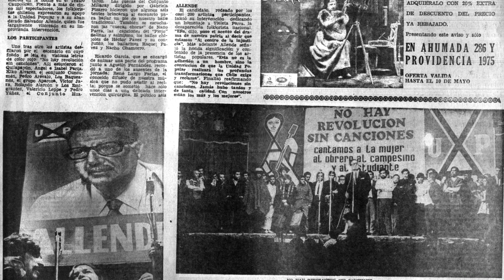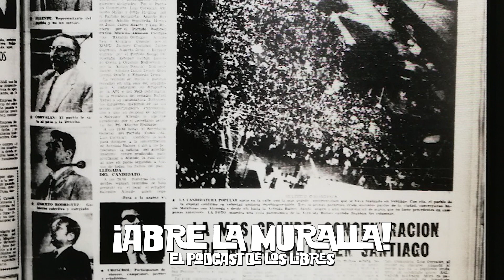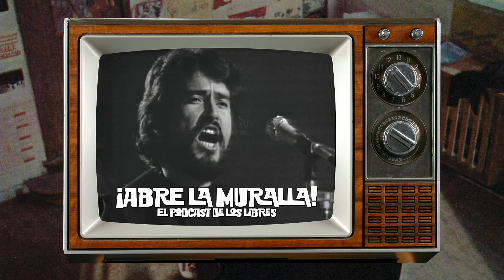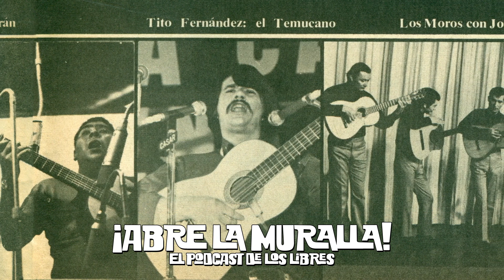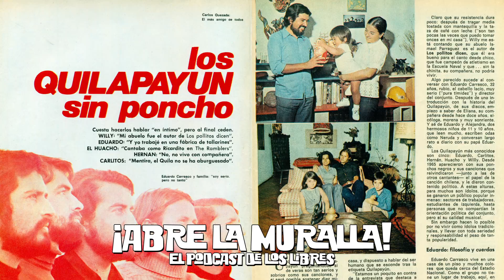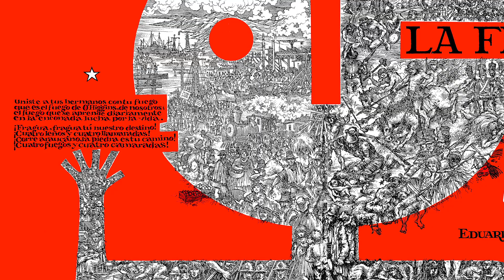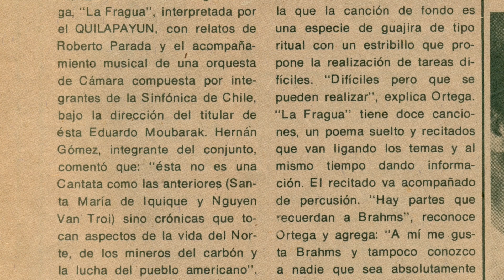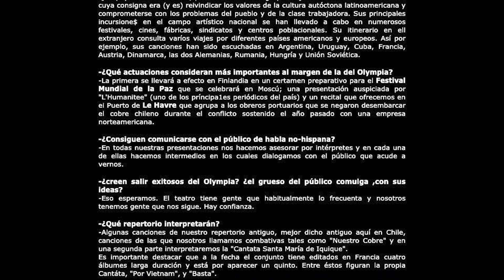¡Abre la Muralla! Nº6: Unidad Popular I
Bienvenido a ¡Abre la Muralla! el Podcast de los Libres, un Podcast sobre Quilapayún.

Acompáñanos en una conversación relajada, mezclando música, historia y videos del conjunto chileno Quilapayún.